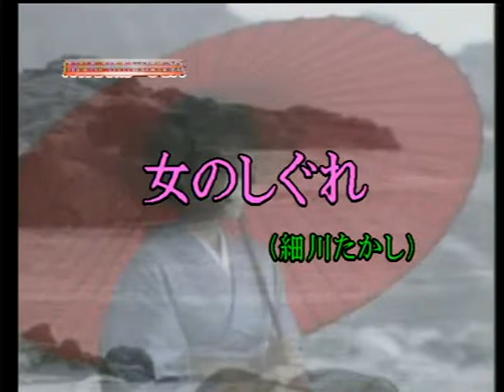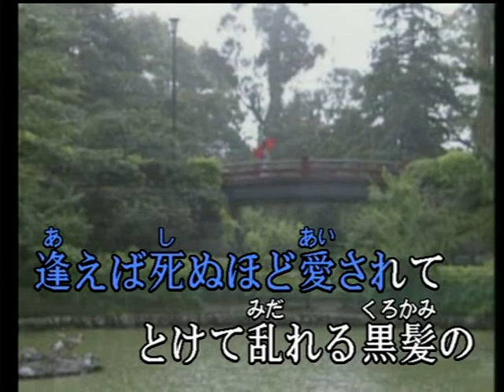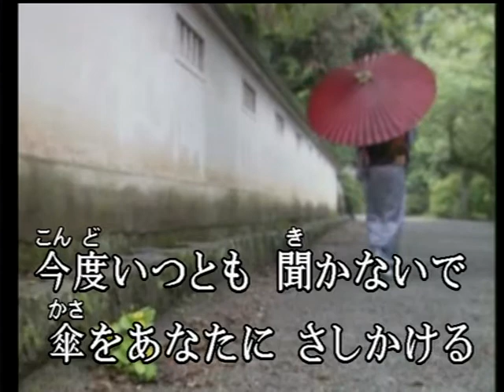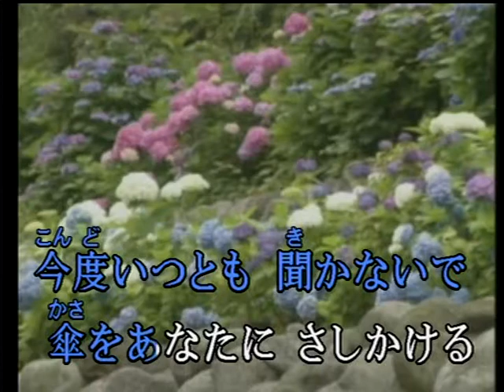女のしぐれ / 細川たかし / cover / 드래고니